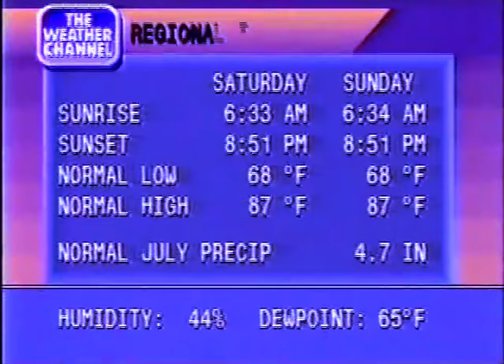Matheus Felipe - WeatherSTAR Malfunction (Single Music Video)